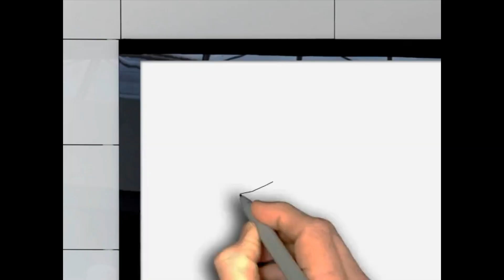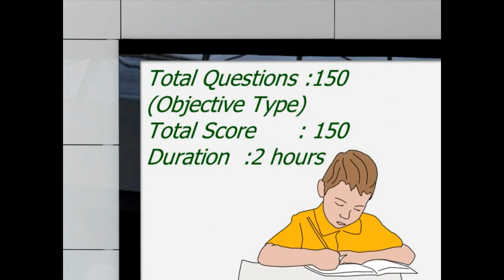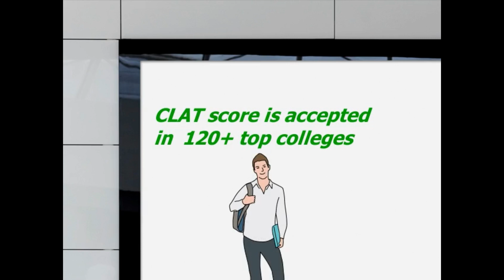CLAT 2021(COMMON LAW ADMISSION TEST)